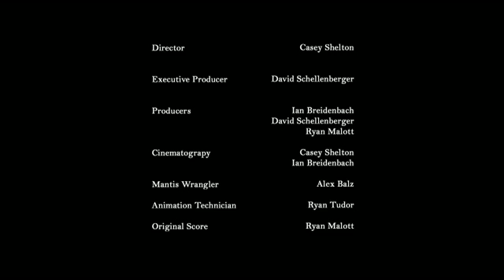"Puddle" by Casey Shelton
3 men stranded on a strange world